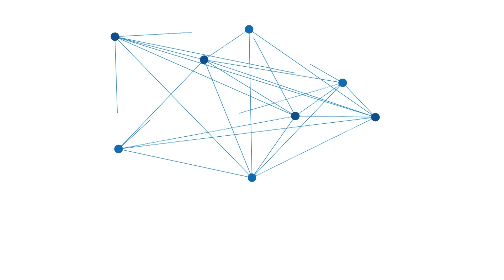Hari Kedua Festival Wisata Budaya Pasar Terapung, Peserta Fashion Carnaval Hibur Warga Banjarmasin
BANJARMASINPOST.CO.ID, BANJARMASIN- Festival wisata budaya Pasar Terapung yang berlokasi di kawasan wisata Siring 0 KM memasuki hari kedua, Sabtu (23/10/2021).

Pada hari ini, gelaran acara dimeriahkan dengan pertunjukan lomba pawai budaya dan fashion carnaval di siang hari, dilanjutkan acara water show dan laser di malam hari serta kesenian Mamanda.

Khusus di siang hari, di area Colosseum Kantor Gubernur Lama nampak dipadati pengunjung juga peserta lomba dengan kostum beraneka bentuk.

Mulai dari aksesoris kebudayaan Banjar, pakaian Dayak, sampai pakaian carnaval dengan berat puluhan kilogram yang dikenakan peserta.

Tia, warga Kampung Melayu misalnya, ia turut terpukau dengan pakaian yang dikenakan peserta fashion carnaval.

"Saya datang ke sini memang mau lihat lomba kostum ini, tahu dari IG," ujar Tia.

Ia sendiri mengaku kagum dengan kostum dari peserta yang dinilai begitu kreatif.

"Pesertanya totalitas semua kayaknya, kita yang lihat juga senang, kan jarang ada acara seperti ini," kata Tia.

Sementara itu, Herma Aryana salah satu juri di acara Pawai Budaya dan Fashion carnaval, ada sejumlah poin yang menjadi penilaian mereka.

"Pawai budaya ada tiga yang dinilai, yang pertama kekompakan, kostum, dan performnya, atau atraksinya ya," kata Herma.

Sementara fashion carnaval, dikatakannya, yang menjadi penilaian adalah orisinalitas, kreativitas, penampilan, komposisi, dan make up.

Khusus untuk fashion carnaval, Herma menilai banyak talenta kreatif yang turut berpartisipasi.

"Sangat luar biasa, bagus sekali, kostumnya menarik, memang sebagian ada kostum yang pernah dilombakan, tapi sudah diubah, dimodifikasi lagi sama peserta, tetap memukau," tambahnya.

Herma berharap, dengan adanya event ini semoga bisa mendongkrak lagi potensi wisata Kalsel.

"Semoga bisa mengundang wisatawan untuk datang ke Banua, dan khusus untuk masyarakat Kalsel, semoga tetap bisa melestarikan Budaya kita sampai kapanpun," harapnya.

Festival Pawai Budaya ada 16 peserta dari SKPD kabupaten di Kalimantan Selatan, juga ada sementara Fashion carnaval ada 24 peserta.

(Banjarmasinpost.co.id/Noor Masrida)